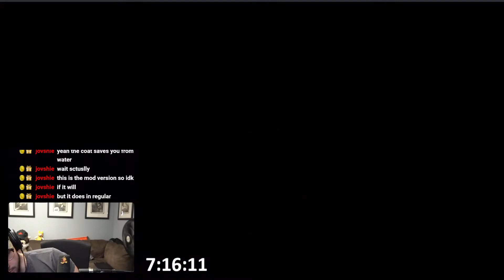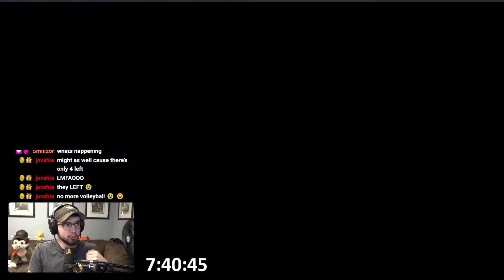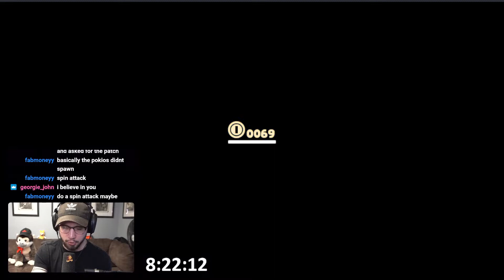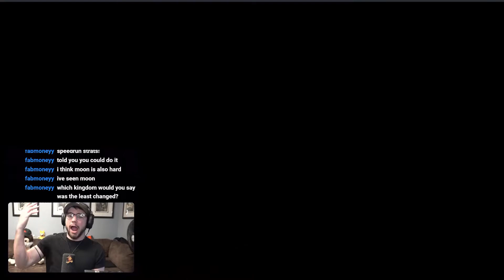Super Mario Odyssey's hardest boss ever.